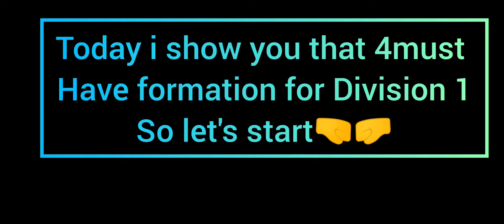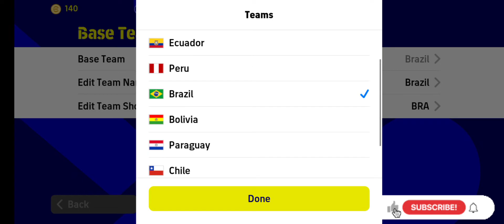Top 4 New Formation Update In eFootball 2023 | 4-2-4 Formation ❌